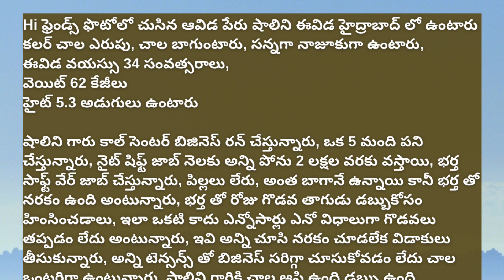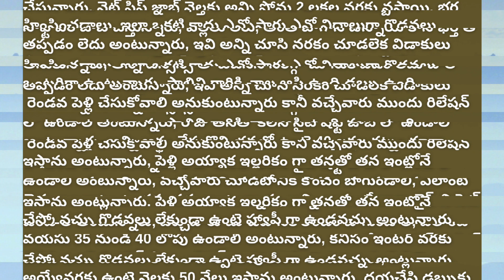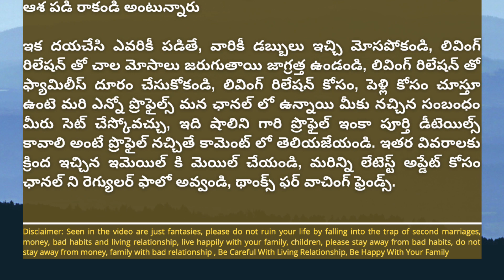Bpo call center shalini needed shift time person